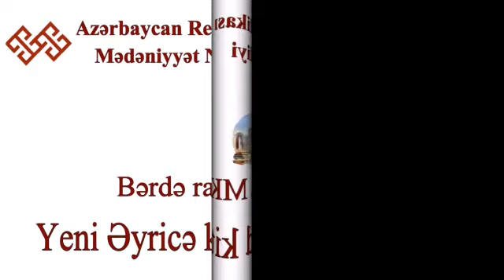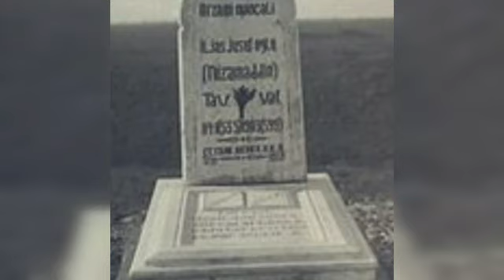“Sirlər xəzinəsi - Başlanğıc”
Bərdə Regional Mədəniyyət İdarəsinin tabeliyində olan Bərdə rayon MKS-nin Yeni Əyricə kənd kitabxana filialı dünya ədəbiyyatının görkəmli nümayəndəsi, dahi Azərbaycan şairi və mütəfəkkiri, bəşəriyyətin bədii fikir salnaməsində yeni səhifə açmış nadir şəxsiyyət, Şərqin misilsiz mədəni sərvətlər xəzinəsində özünəməxsus layiqli yeri olan Nizami Gəncəvinin 880 illik yubileyi münasibətilə “Sirlər xəzinəsi - Başlanğıc” adlı videoçarx hazırlayıb.